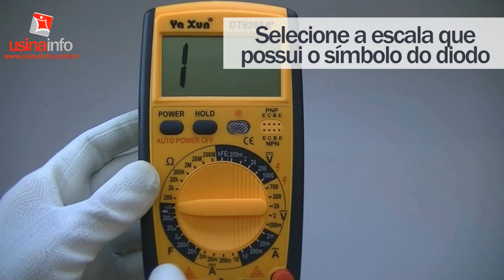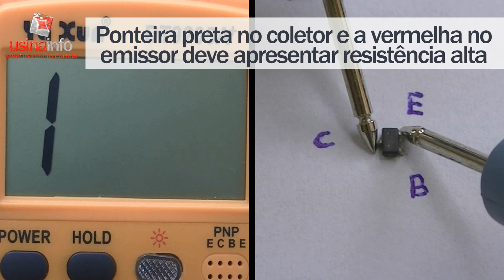Video explicativo de teste de transistor SMD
-Neste vídeo demonstraremos como testar um transistor SMD, e como identificar seus terminais..
-Para o teste utilizaremos o multímetro digital DT9205A da Yaxun, na escala de teste de diodo.

- Conheça outras ferramentas na nossa loja, possuímos uma vasta linha de peças para câmeras digitais, celulares, ferramentas para manutenção em eletrônica, celulares, notebooks e câmeras.